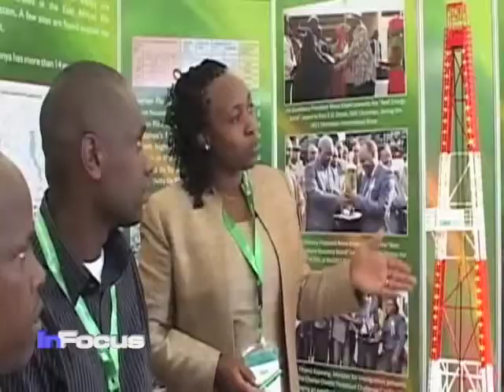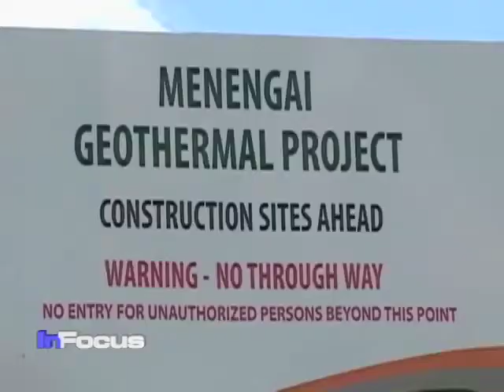Kenya Energy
Kenya is moving full-steam ahead with plans to become one of the world's top geothermal power producers with the start of explorations at a site called Menengai.  VOA's Cathy Majtenyi reports.